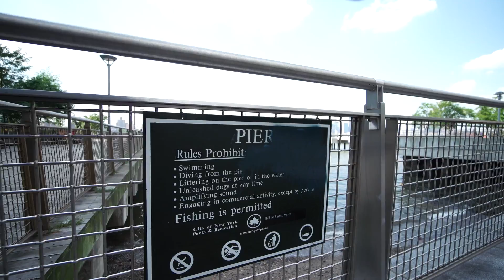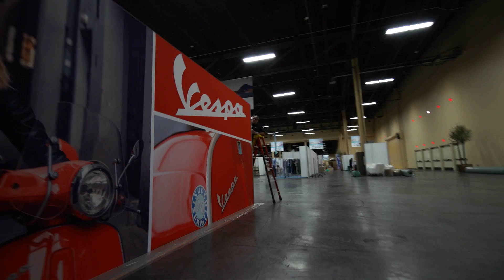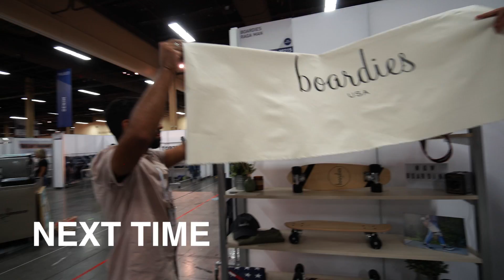Skateboarding in Death Valley | Now Boarding ep 3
We took a trip through Death Valley in Nevada on the way to Las Vegas and brought our skateboards and drone camera